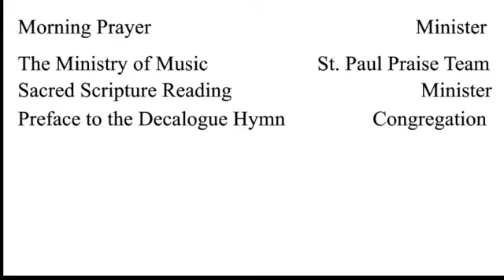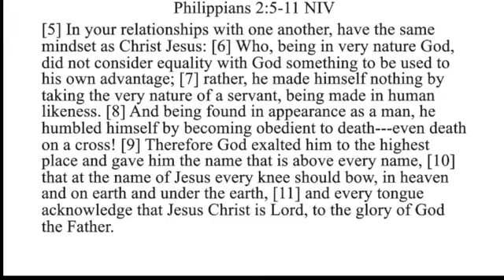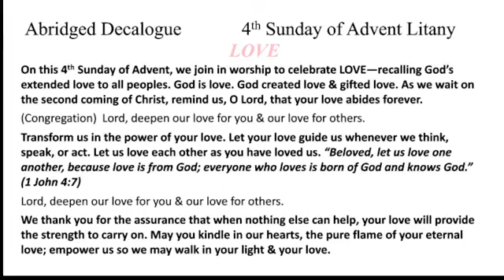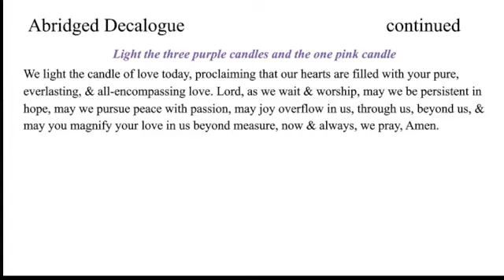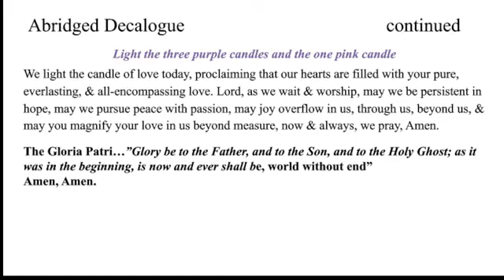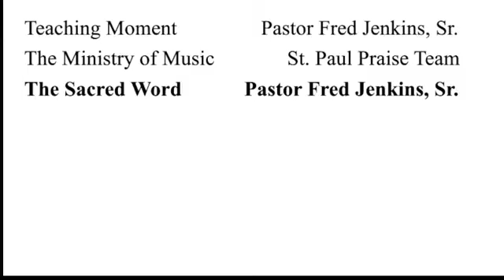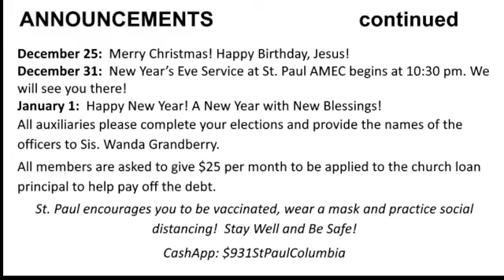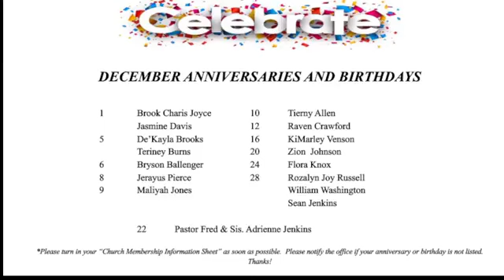Christmas Eve Service (12/24/2023)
Christmas Eve: A Time of Celebration